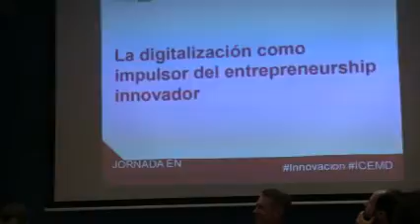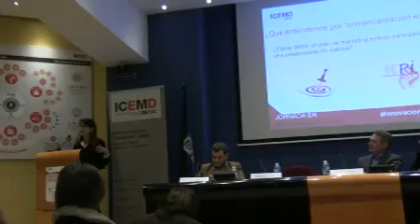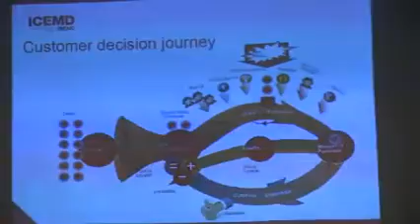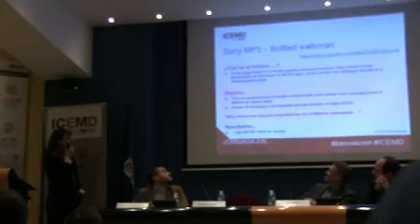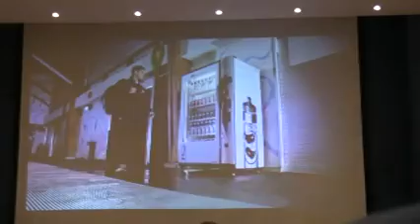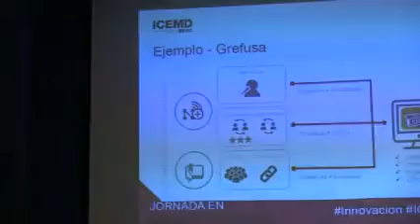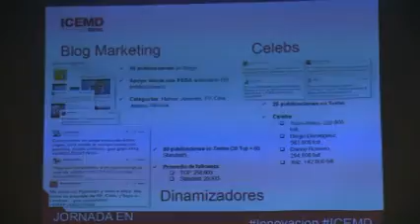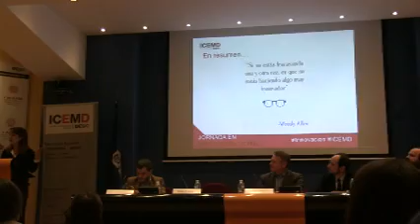Jornada Innovación Digital ICEMD - Elodie Pradeilles - Havas Media -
Ponencia "La digitalización como impulsor del entrepreneurship innovador"